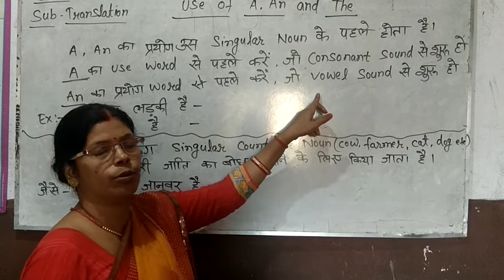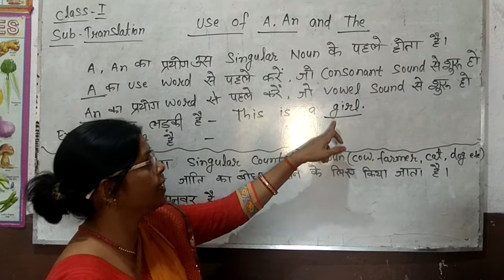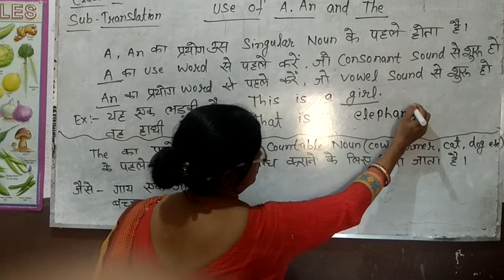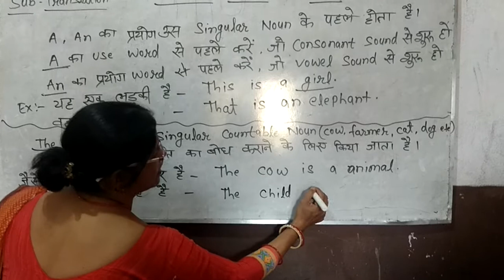Class 1 translation# use of A,an,and the.